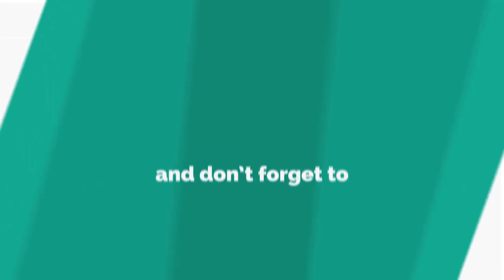X Factor: Sam Black can’t wait to start gigging as he only has '£1 in the bank'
X FACTOR star Sam Black says being on the show has left him with just £1.25 in the bank.